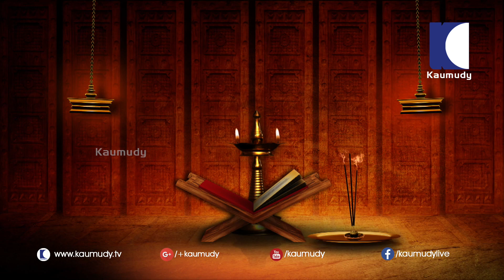Ramayanam | Karkkidakam: 30 | Kaumudy TV